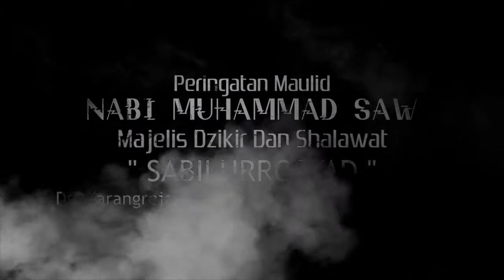SHOLAWAT NABI " SABILURROSYAD " Karangreja Purbalingga #1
SHOLAWAT NABI " SABILURROSYAD " Karangreja Purbalingga Dalam Rangka Peringatan Maulid NABI MUHAMMAD SAW 1441 H